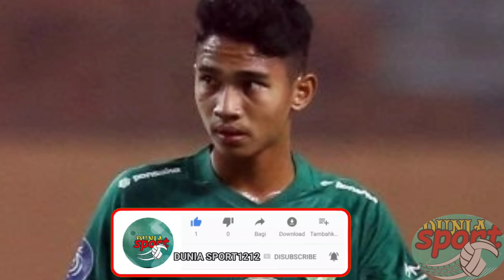🔴marcelino Ferdinan gol fantastik bikin Shin Tae Yong kagum || masuk 60 wonderkid dunia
Absennya para pemain berlabel bintang itu tampaknya tidak perlu terlalu dipusingkan mengingat ada banyak talenta hebat yang berada di dalam negeri.

Salah satu talenta hebat yang kemungkinan bisa menjadi senjata rahasia Shin Tae-yong adalah Marselino Ferdinan.

Tag.